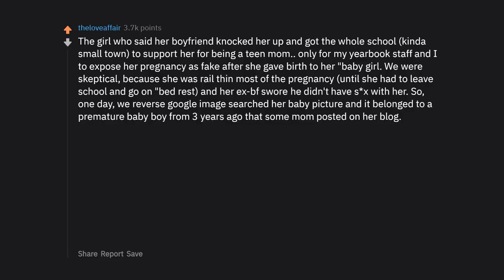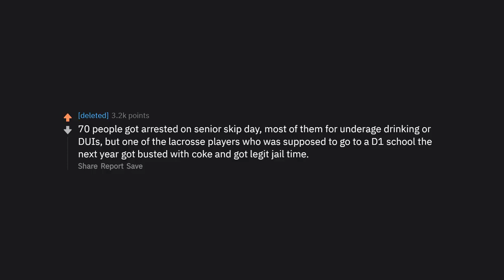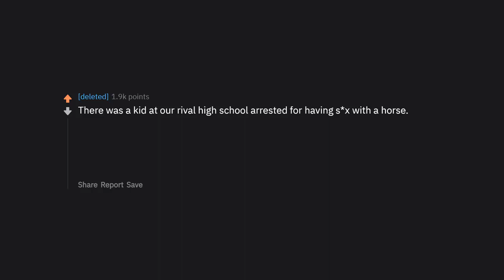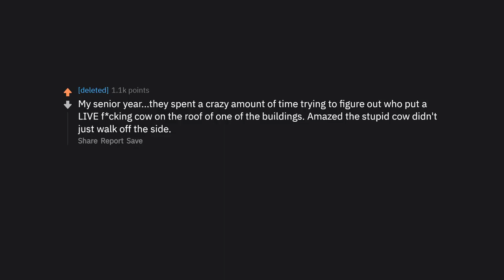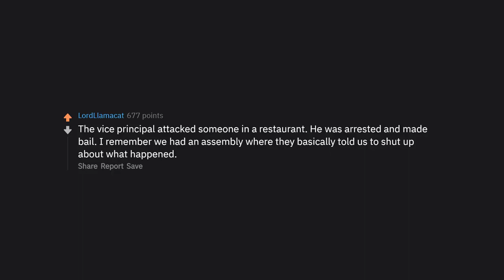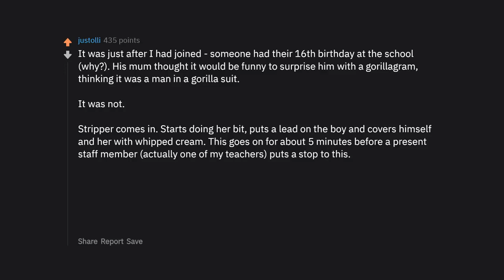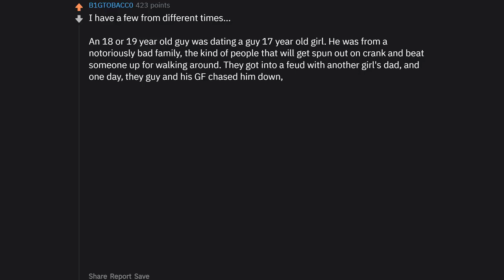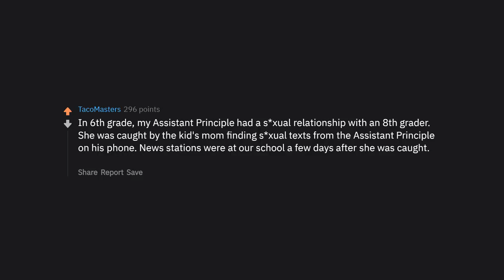What Was Your High School Scandal? (r/AskReddit Top Posts | Reddit Stories)